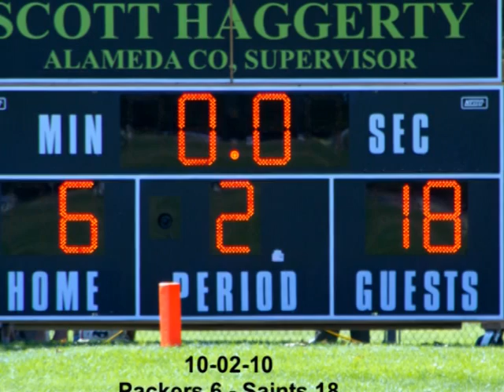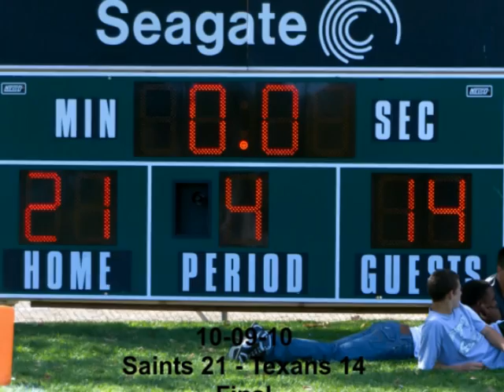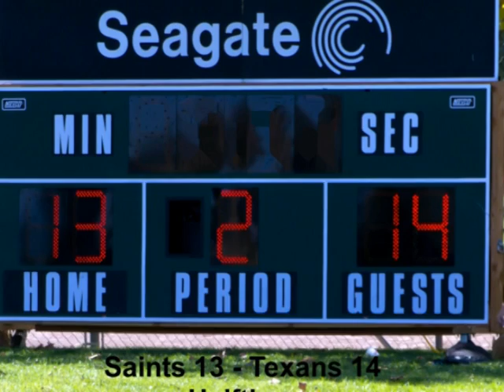PTown's Saints Part 2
PJFL Saints Advanced Division 5-2-1
Made By Fomer Saints Player
#64 Ivan Ruiz